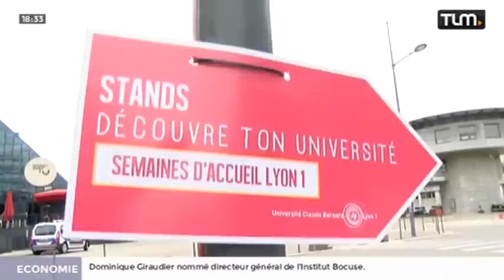Les nouveaux étudiants visitent le campus de la Doua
Sites webs/blogs, copiez cette vidéo avec le bouton "Intégrer" !
 A l'occasion de la rentrée universitaire, une visite guidée à vélo a été organisée pour le nouveaux étudiants.